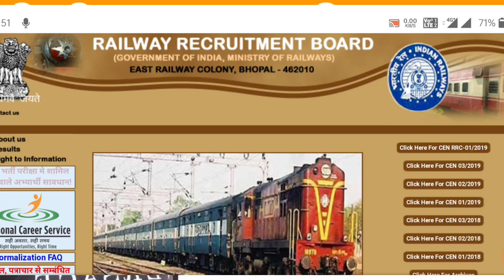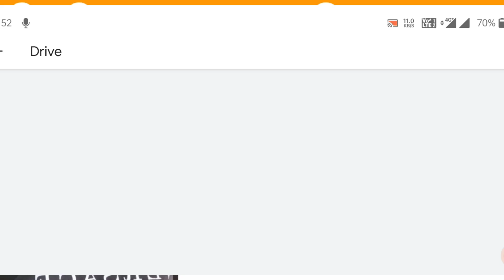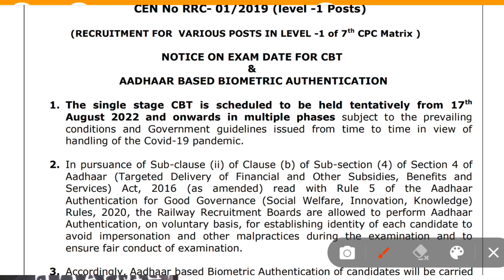आ गई GROUP D EXAM DATE/17 अगस्त 2022 से Group D Exam start/Official Notice जरी